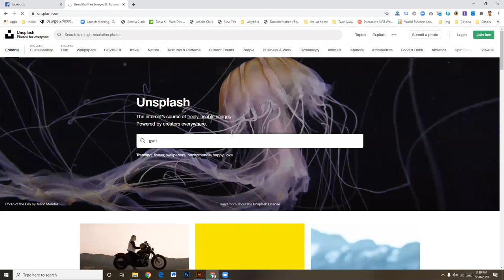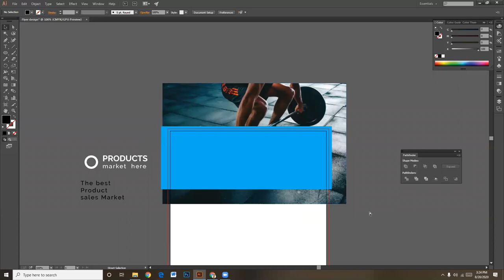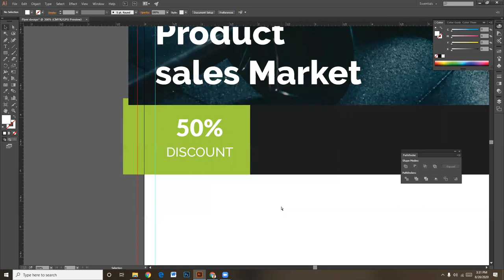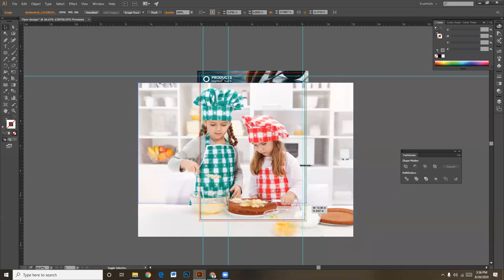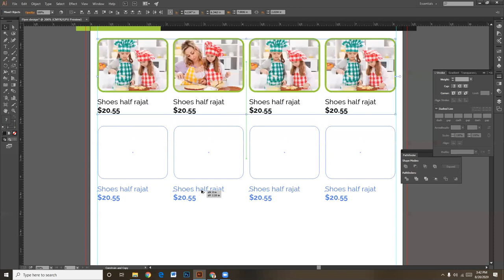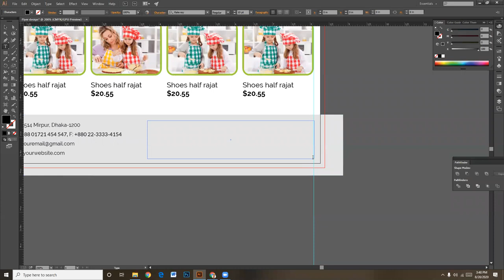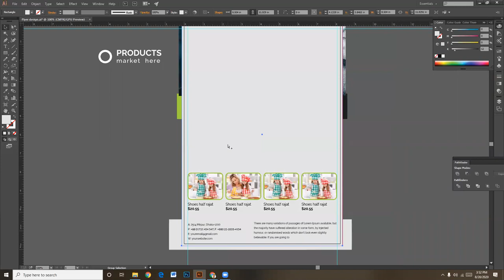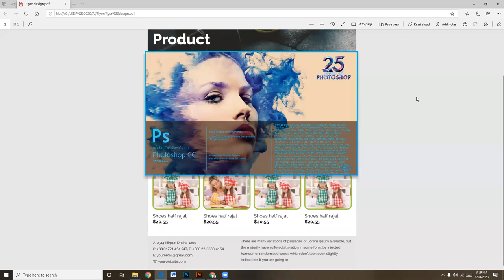Flyer Design in Adobe Illustrator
Flyer Design
Adobe Illustrator